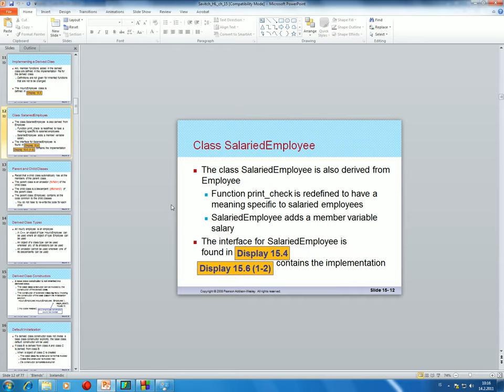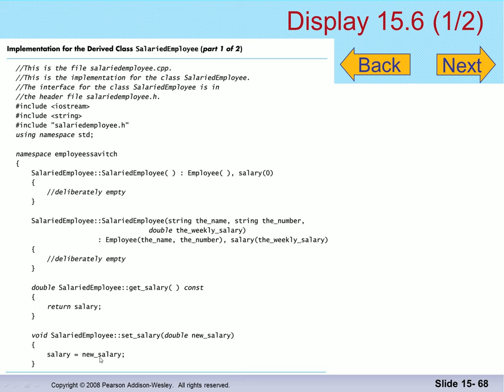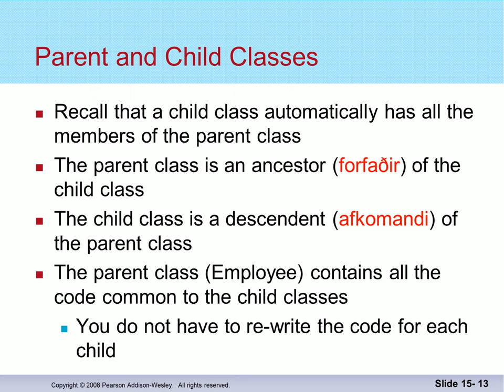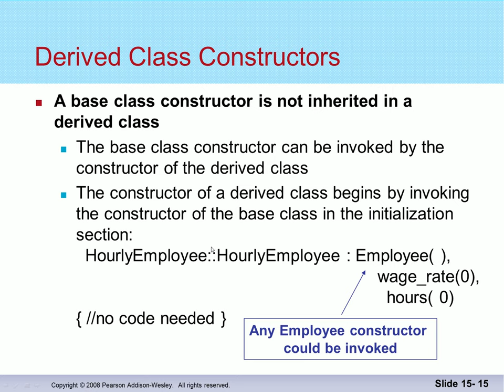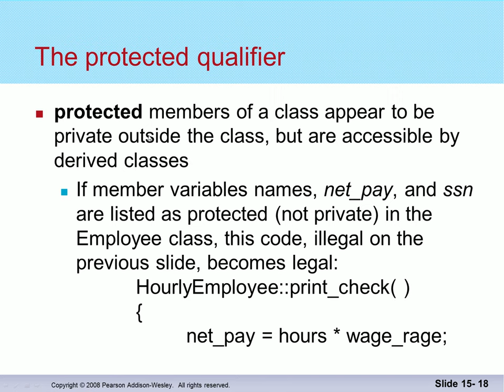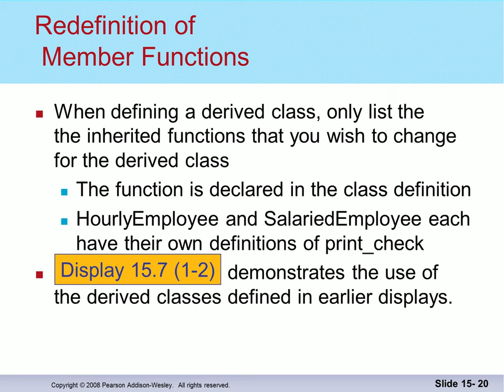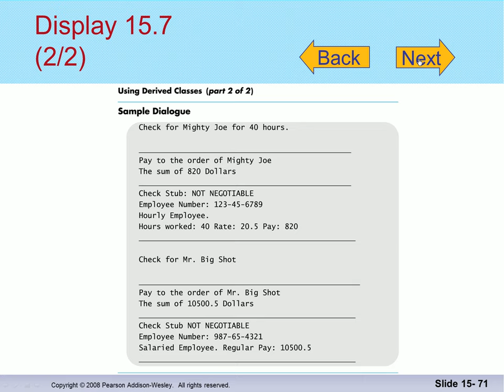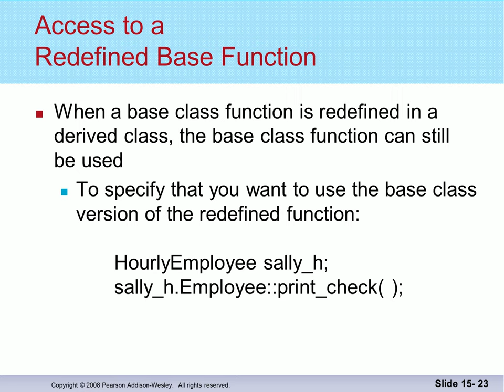Gagnaskipan 2016: Erfðir (2)